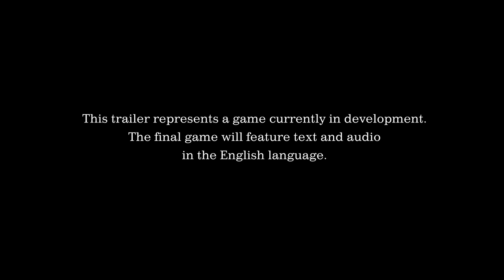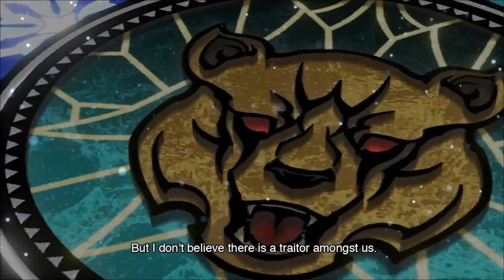KINGDOM HEARTS HD 2.8 & KINGDOM HEARTS III – Jump Festa 2015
WOW! You made it this far. God job! That means you know how to scroll down!